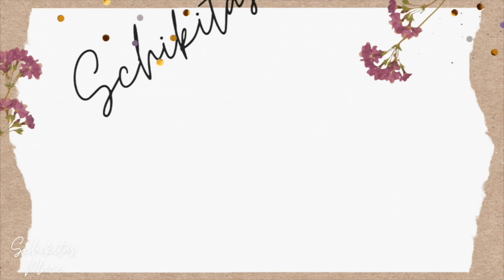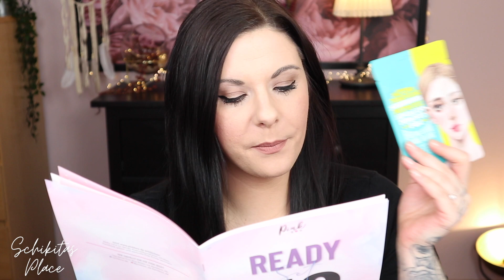PINKBOX Januar 2021 | WOW ! | 70€ Wert !? | Unboxing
🌸WERBUNG🌸

Heute packe ich mit euch die neue Pinkbox vom Monat Januar aus
Diese hat einen mega Wert sowie Inhalt finde ich

Für einen 5€ CODE sende mir gerne eine Mail dann schicke ich dir einen Rabattlink zu :)

♡ PACKSTATION :
N. Senz
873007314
Packstation 118
35630 Ehringshausen

🌸 DIAMOBLACK :
15 % auf alles mit : Nicole15

♡ EQUIPMENT ZUM FILMEN :

*Kleines Stativ

Lied Intro :
Tape Machines feat. Mia Pfirrmann
Arms of Gold
Weihnachtslied :
our friend Santa